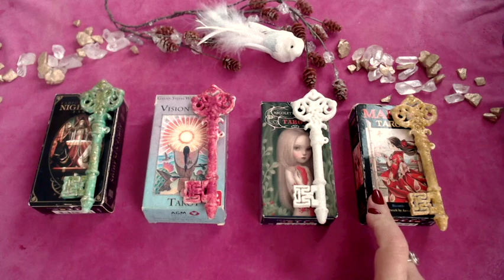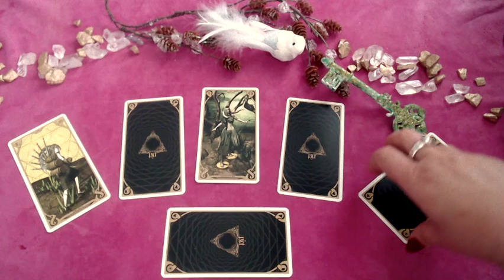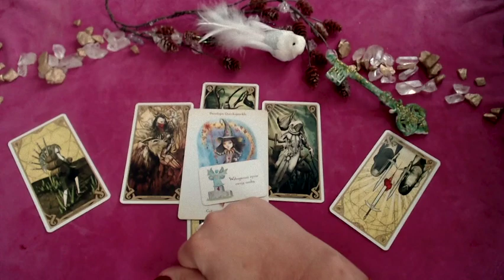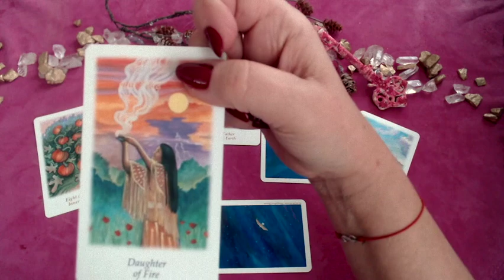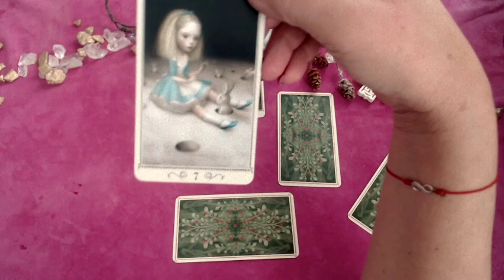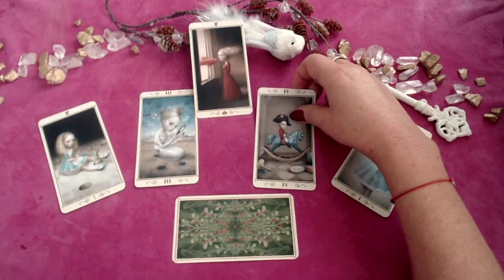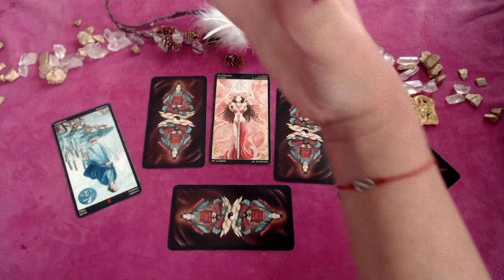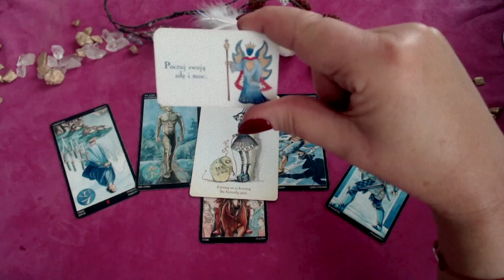✨ 4 Klucze 🗝 Tarot na Tydzień 🔮04.12 - 10.12 ✨